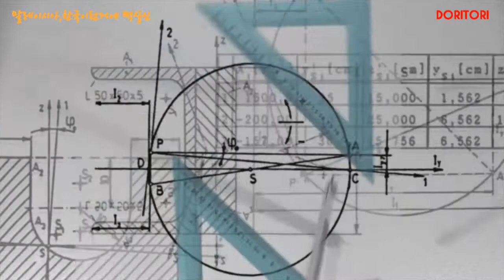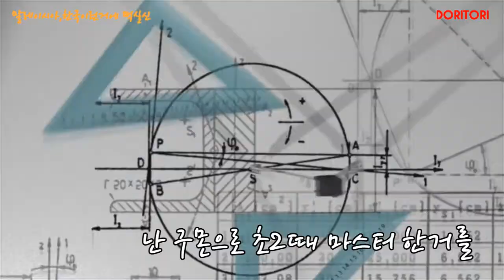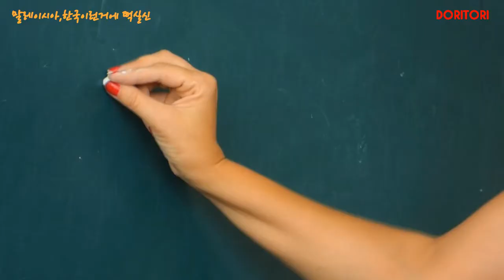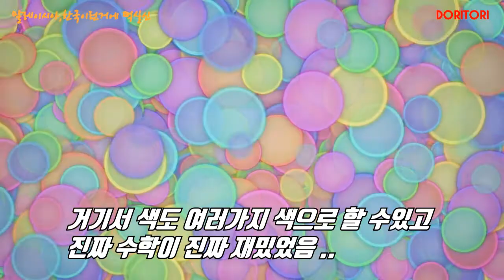말레이시아,한국이런거에 떡실신